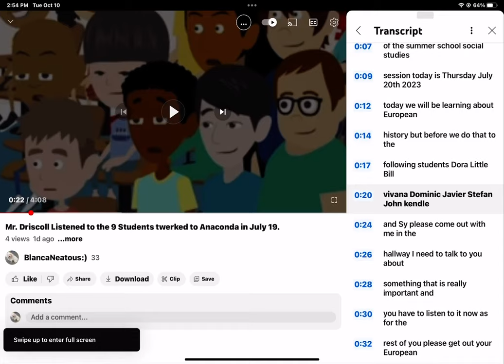Steffon John kemble and siend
Javier, Steffon, John, Kendall, and Sinead.